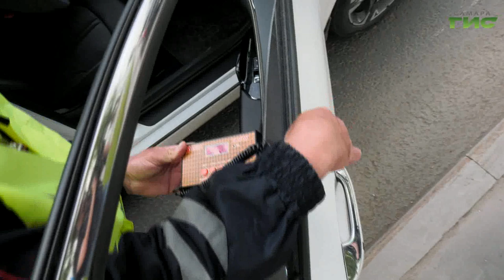В Самаре прошел массовый рейд по выявлению тонированных автомобилей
Всем выйти из сумрака. В Самаре сотрудники Госавтоинспекции провели масштабный рейд по выявлению водителей, которые управляют транспортными средствами со слишком темными стеклами. Какая светопропускаемость должна быть по закону и как инспекторы ДПС ведут работу узнал Максим Магомедов.